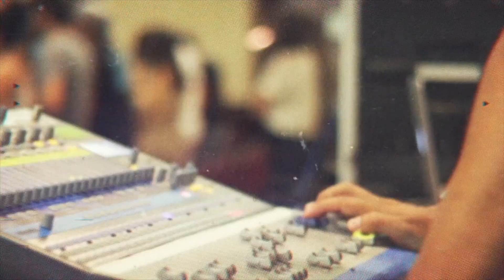Avisos del 28 de Abril al 04 de Mayo 2019 - Iglesia Viña Las Condes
¡Atención amigos! Aquí les dejamos los avisos de esta semana junto a Kathy Núñez, Equipo de Cámaras.
Te invitamos a nuestras reuniones a las 10:00 y 12:00 hrs en el Hotel Marriott ubicado en Av. Presidente Kennedy 574 y a nuestras reuniones en la semana en Marita de Zamora 5576 a partir de las 22:00hrs.

También encuentranos en la semana en nuestras oficinas ubicadas Martin de Zamora 5576